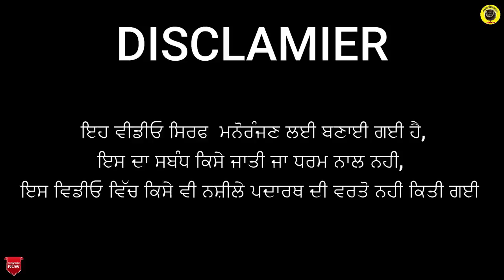ਮੋਹ (ਪਰਿਵਾਰਕ ਲੁਟੇਰੇ) Moh (Parwarik Lootere) New Latest Punjabi Short Movie 2022 !Dhillon mansa wala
ਮੋਹ (ਪਰਿਵਾਰਕ ਲੁਟੇਰੇ) ਭਾਗ-1! Moh (Parwarik Lootere) New Latest Punjabi Short Movie 2022 !Dhillon mansa wala

Hi
I am Rajveer dhillon,

ਆਪਣੀਆ ਹੋਰ ਵੀਡੀਓ ਦੇਖਣ ਲੲੀ ਹੇਠਾ ਦਿੱਤੇ ਲਿੰਕ ਤੇ ਕਲਿਕ ਕਰੋ ਜੀ!!

                    Story by ✍️

             Aman dhillon